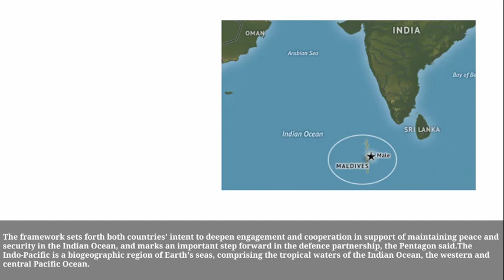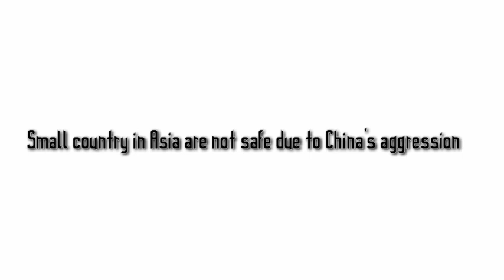US - China tensions | United States - Maldives defence deal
us china tensions also rises in indian ocean due to maldives security reasons. maldives and us signed the defence pacts.